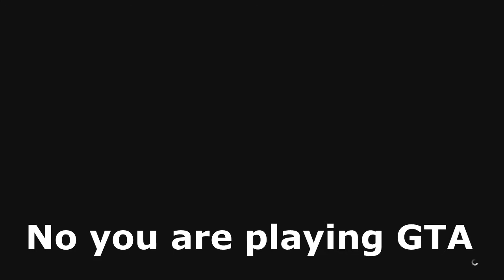GTA Online Spectator Trolling - I'm Stuck in Your Body!! Episode 2 (Horrible Players In GTA Online)